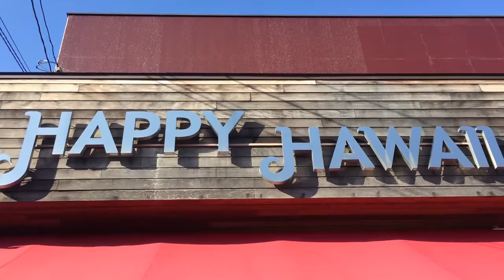ハワイワイキキで 人気のお土産が日本東京都板橋区で買える。ヘザーブラウンアートも豊富